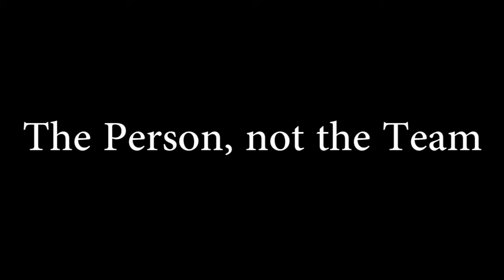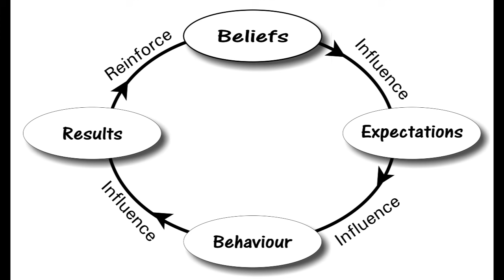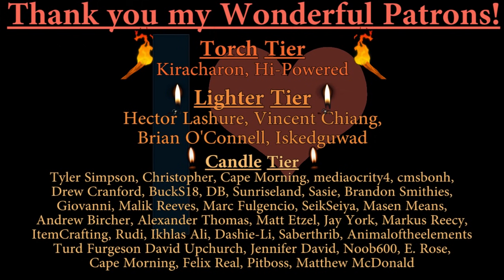Fixing RWBY Part 3: Volume 1 [Episodes 7 ⮚ 10]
Now in bite-sized format!
Two hundred fifty videos, five years on YouTube...
You would think RWBY would have gotten better in that time.
You thought wrong. Good thing I'm finally around to fix it from the ground up!

Covers the first half of the Weiss Arc.